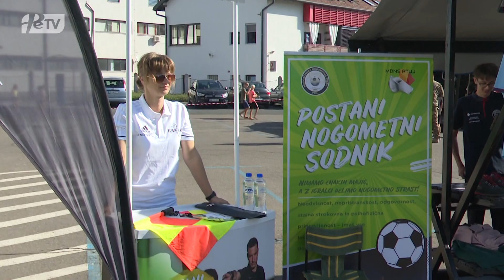PRISPEVEK PTUJSKA KRONIKA - Sejem prostega časa